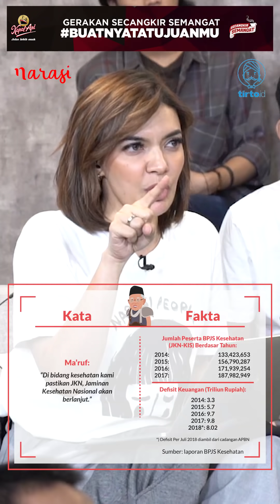Debat Pilpres 2019 Ronde 3 Cawapres Catatan Najwa X TirtoID: Segmen 01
Adian mengklaim bahwa orientasi kebangsaan Ma'ruf ✨sempurna✨, sementara Arief masih konsisten meragukan visi misi oposisi. Lanjut teroossss~